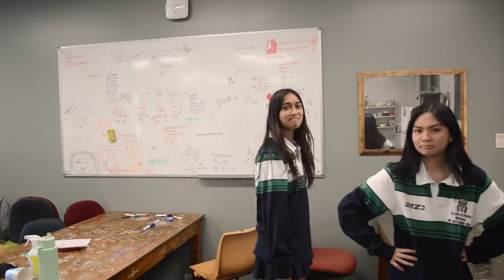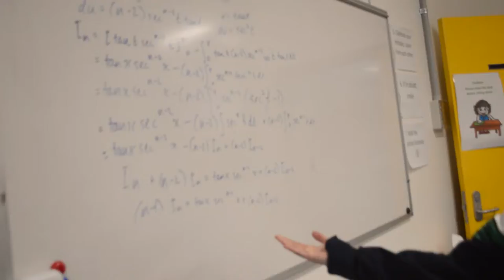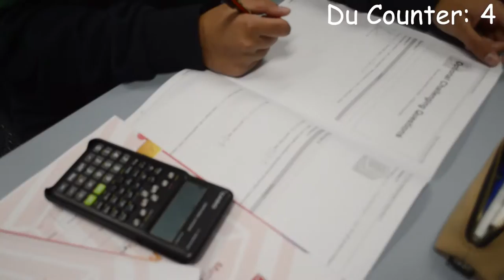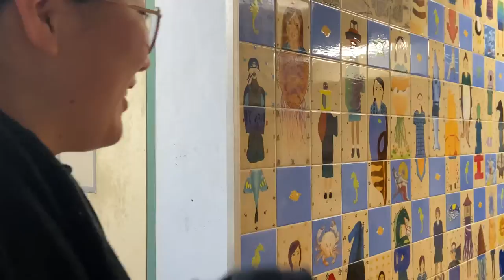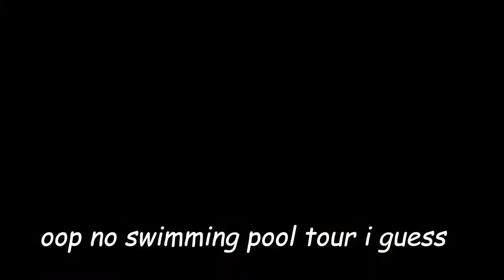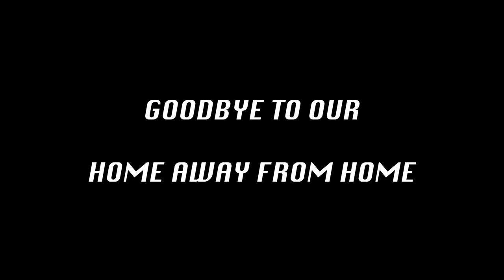NSGHS Prefects 21-22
Hello everyone! Presenting the Prefects for 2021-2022. We know this is a year late, but we hope our body has been able to fulfil our theme "Home Away from Home" and have created school a safe and happy space. Pls Enjoy!